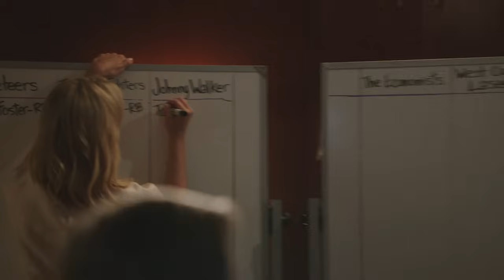The Newsroom | First Thing We Do, Let's Kill All the Lawyers 2x01 | Deleted Scene